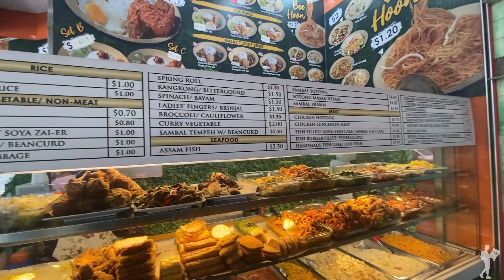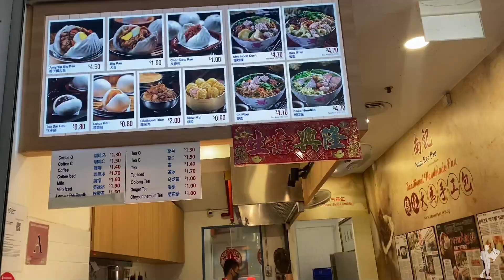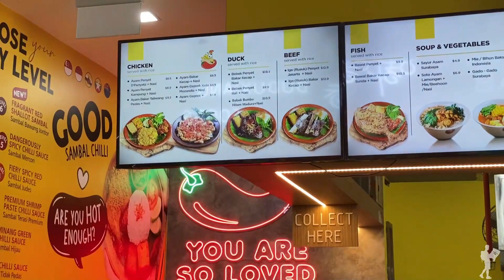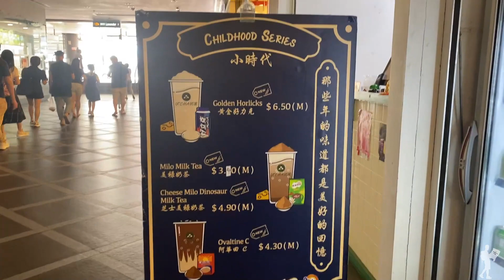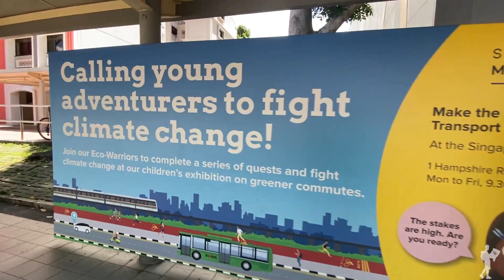Food Shops near Lavender Station Singapore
Hi guys, join me as I explore the food shops near Lavender Station in Singapore. I hope you guys enjoy the video.